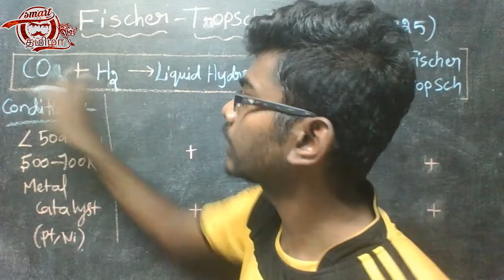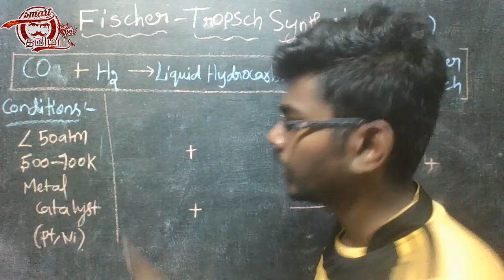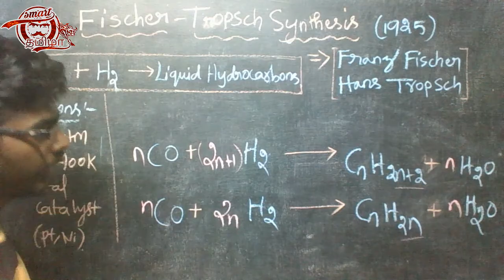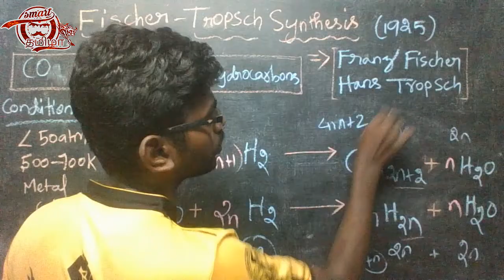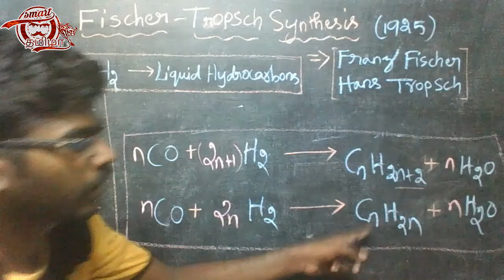Fischer Tropsch Synthesis | p-Block Elements - 1 | Tamil | 12th Std Chemistry I Smart Tamizha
Learn in Tamil about Fischer Tropsch Synthesis in p-Block Elements - 1 which is to prepare the liquid hydrocarbons from the carbon monoxide and hydrogen.
Our plan is to Share something what we know in a chemistry and something knowledgeable contents to you who search knowledge in YouTube .